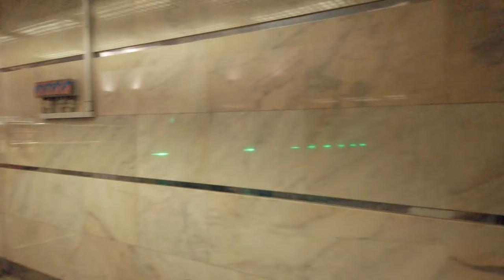[4K] Moscow metro. Migrant workers in Moscow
Moscow metro. Migrant workers in Moscow. Moscow 4k